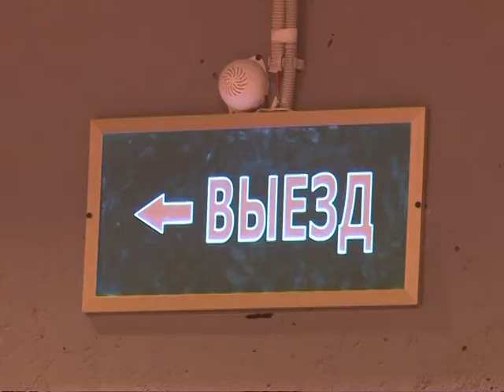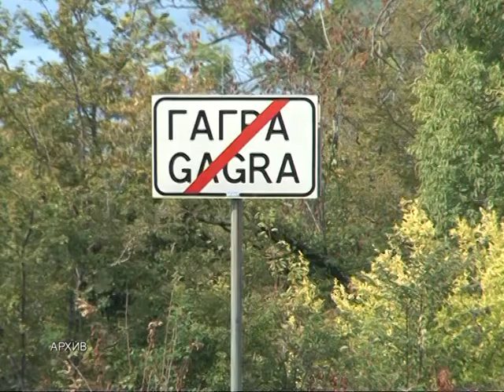В Гагре открылась объездная дорога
Объездная дорога в Гагре
Теперь все грузовые машины, спецтехника, а так же экскурсионные автобусы, ранее следовавшие через город Гагра, будут свободно передвигаться к пункту назначения транзитом через объездную дорогу.